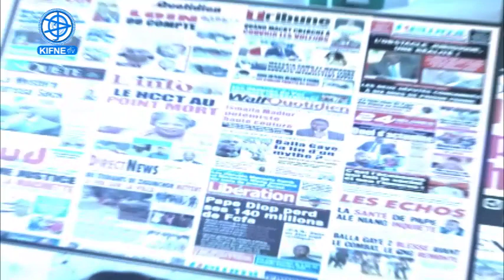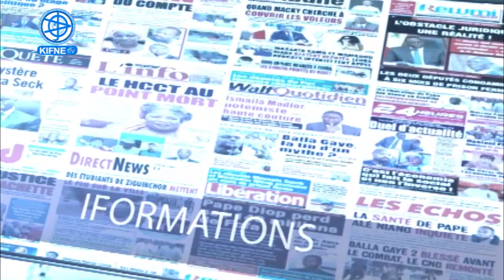Rassemblement de l’opposition : Le Préfet de Dakar dit niet à Yewwi Askan Wi